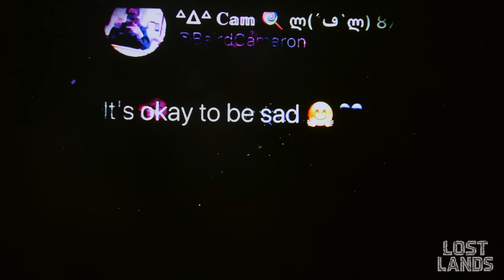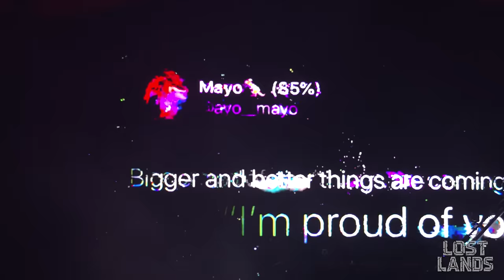LSDREAM - LOST LANDS 2022 (FULL SET)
My full set at @LostLandsMusicFestival 2022! 🫶